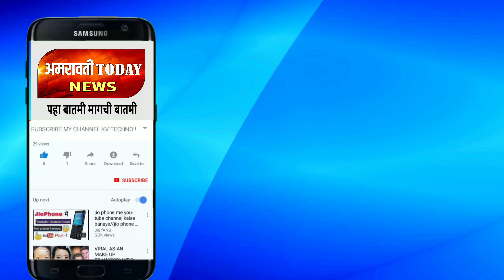वरुड ब्रेकिंग। राजुरा बाजार जिल्हा परिषद शाळेच्या माघे घराला भीषण आग।दोन गायीचे गोठे तर दोन घर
Avinash bansod-BREKING NEWS